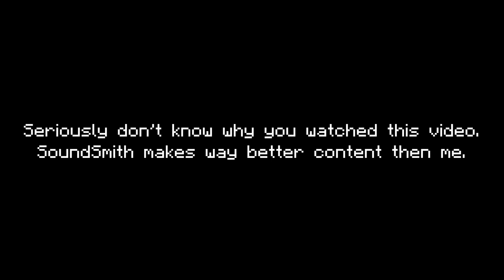Bloody Useless - Team Fortress 2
I was gonna put some self deprecating joke here about how spies and snipers aren't the only things that are bloody useless. But then "Buying strange duped Shovel" became a thing.

I still have a backlog of clips sitting on my hard drive, so I'll likely upload another one of these videos once Minecraft World Update #5 has been released.

If you'd like to see the rest of SoundSmith's video without me laughing over it you can do so here:

Also check out JUUD0LF's Youtube channel. His videos are where I learned about that tele spot on Turbine and his content is what inspired myself to dump some of my funny TF2 clips here on YouTube.

Music used between 0:00 & 2:55 is called "Overdrive" from the "Sticky Tracks" album by AdhesiveWombat.

For information on what hardware and software I use to make my videos please check out the about page on my Youtube channel.